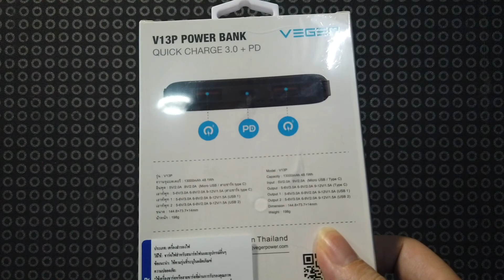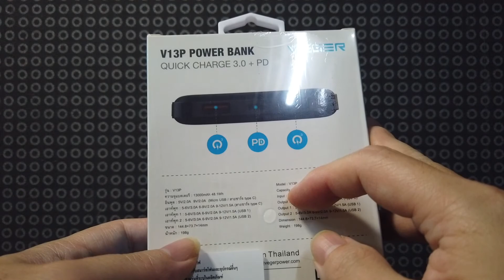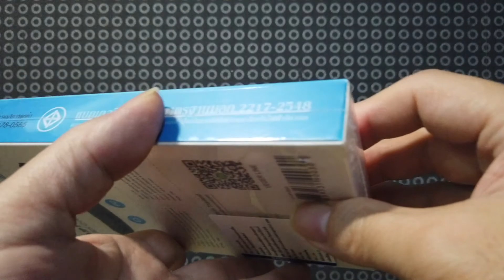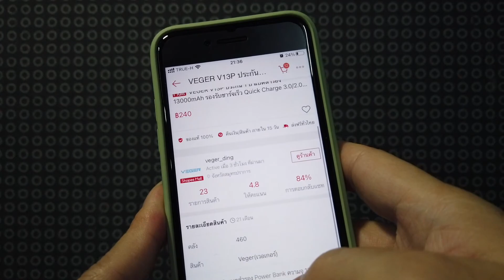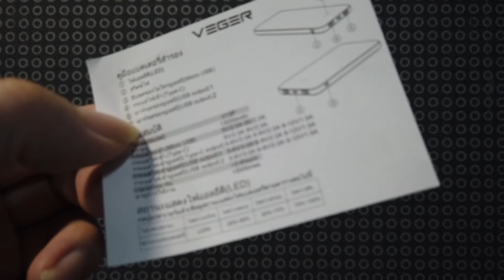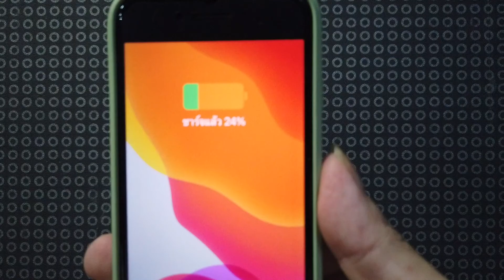รีวิว แบตสำรอง veger V13P ทำในไทย จุไฟ 13000mAh ชาร์จได้ 2 เครื่องพร้อมกัน รองรับ PD ราคาหลักร้อย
ปัจจุบันรุ่นในวีดีโอ ไม่มีขายแล้ว หรือหายากมาก มีรุ่นใหม่มาแทน รองรับ 20W PD ชาร์จ iPhone 14 ได้ มีตัวเลขบอกระดับแบต (รุ่นเก่ามีไฟบอกอย่างเดียว) แต่รุ่นเก่าก็ใช้มาประมาณ 2 ปีแล้ว ยังใช้งานได้ดีอยู่

แบตสำรองหลักร้อย Made in Thailand มี มอก. ยี่ห้อ VEGER รุ่น P13PD PowerBank 10000mAh รองรับการชาร์จเร็ว 20W PD รับประกันสินค้า 1 ปี ชาร์จกับสาย iPhone 14 ได้ กดซื้อ

รองรับชาร์จเร็ว Quick Charge 3.0/2.0 + Apple PD + Fast Charge Power Bank